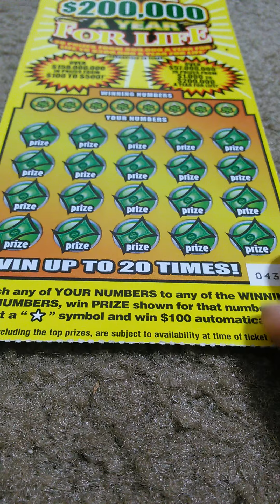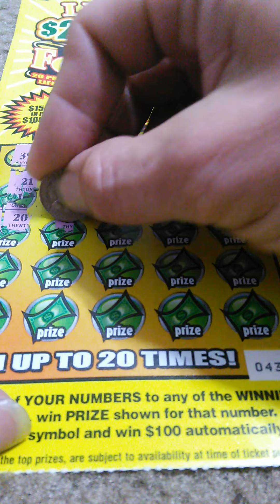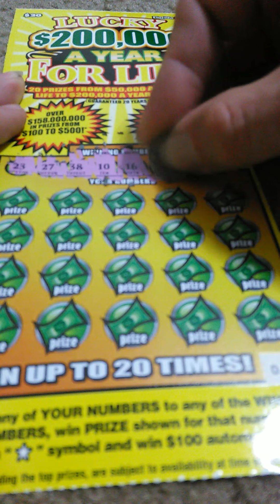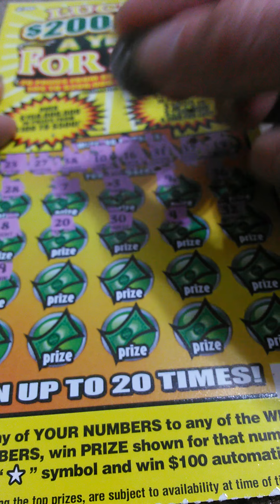20 dollar lucky a year for life old school